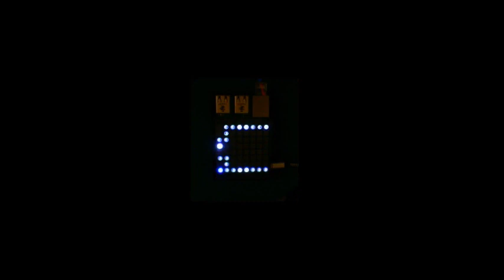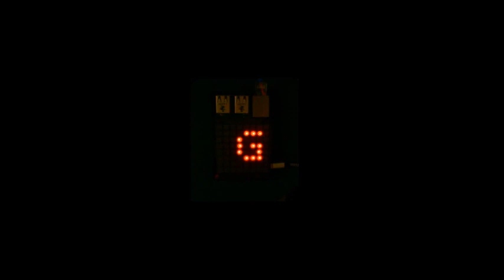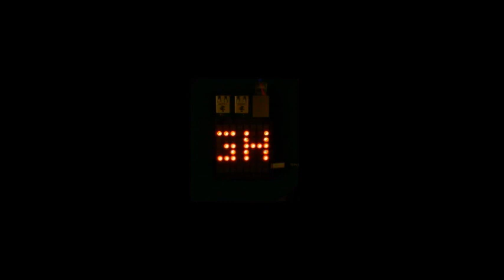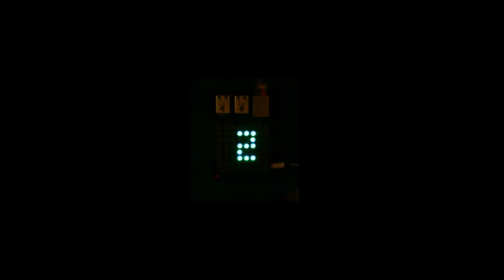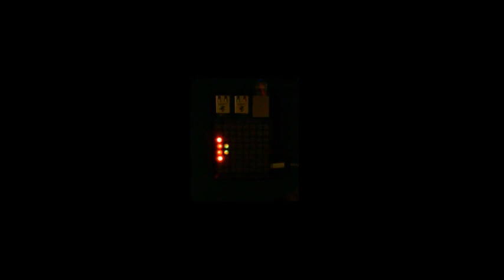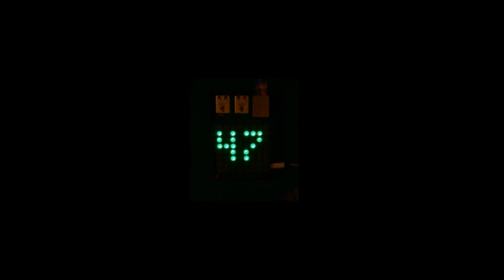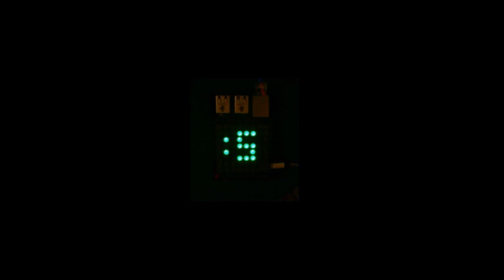Arcade Retro Clock - Full Demo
Here is the latest version of the Arcade Retro Clock.  This one is powered by a Raspberry Pi using a Pimoroni Unicorn Hat.  This version includes 8 classic arcade inspired mini-games, and multiple animated cut scenes.  It even tells the time!